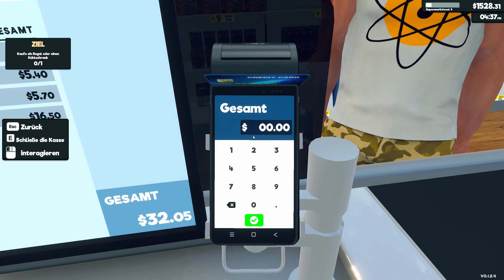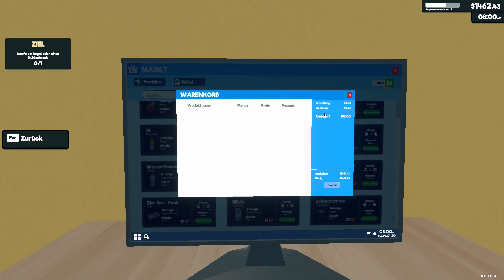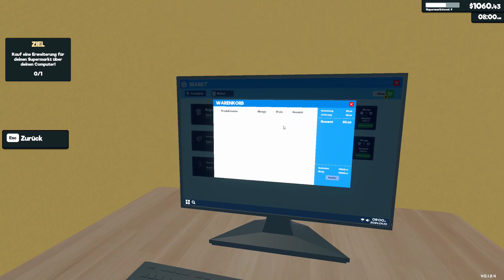Supermarket Simulator 🛒 04 🛒 Kleiner Umbau